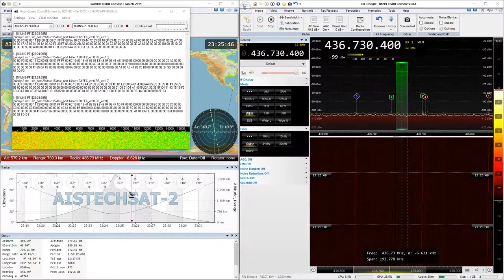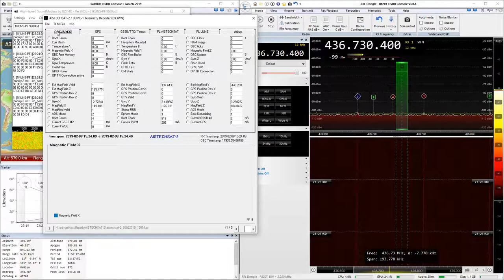2019-02-08: AISTECHSAT-2: GMSK9k6 (FM) @ 436.7304 MHz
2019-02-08: GMSK9k6 (FM) signal from AISTECHSAT-2 satellite at 436.7304 MHz with RTL SDR